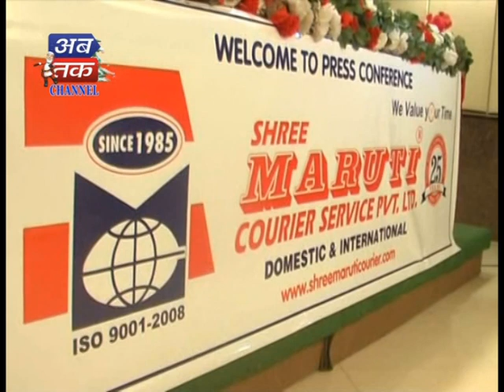Shree Maruti Courier Service Pvt Ltd